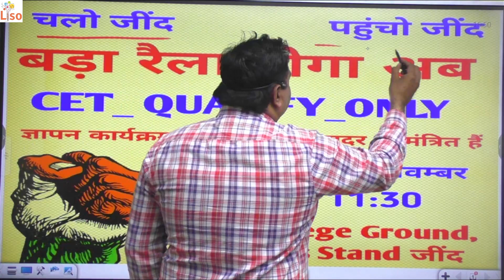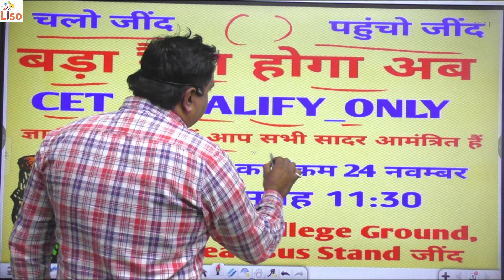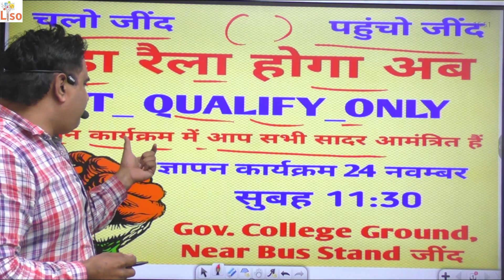CET का तोड़ 24नवम्बर चलो जींद पहुंचो जींद